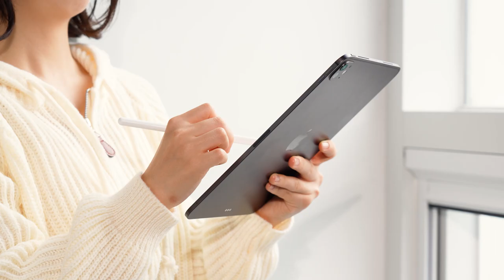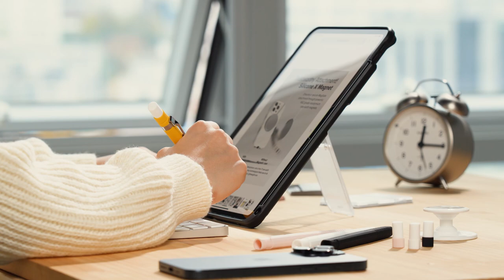애플 애플펜슬 | 링케 실리콘 드래프팅 펜슬 케이스 | 2024 | Apple Pencil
for Apple Pencil USB-C / Apple Pencil 2nd generation / Apple Pencil Pro